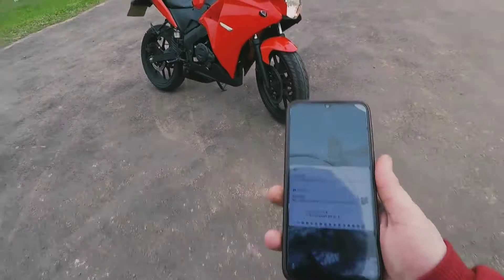favela sorrir. vou sorrir MC Kelvinho. Dione 086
Meu senhor, bença pros meus todos de igual
Traz pra perto só os leal
Deixa minha favela sorrir
Sem caô, bico pode achar que 'tá normal
A cobrança vem no natural
Uns gostam de antecipar o fim

Vou sorrir, correr descalço por aí
Aproveitar o mundo, ser feliz
Vencer sem nunca atrasar ninguém
Diz aí pros amigos vai cantar lili
Logo mais geral vai 'tá aqui
E se não for nóis que vai ser quem
Amém

Meu Senhor

Dj W, 'tá? Pega
Meu Senhor
Meu Senhor

Bença pros meus todos de igual

Amém

Meu Senhor